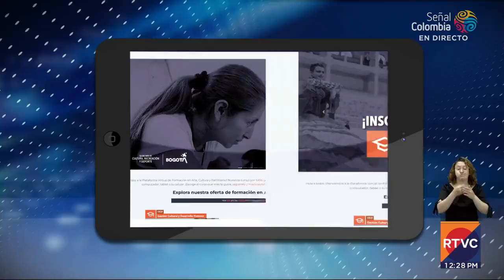¡Pilas! Hay diplomados gratuítos en áreas culturales | RTVC Noticias